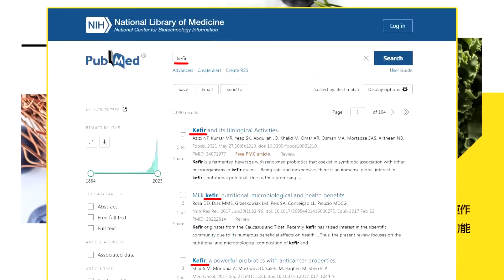【張雅婷辣晚報】陸方參加金磚2目的 落實中非戰略合作夥伴關係發展 | 王毅將出席南非金磚國家高級代表會議 訪尼日.南非.土耳其等@中天新聞CtiNews 精華版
來賓
政大國關中心研究員